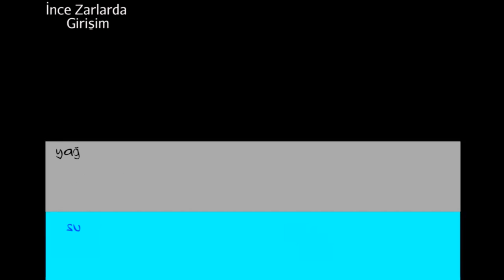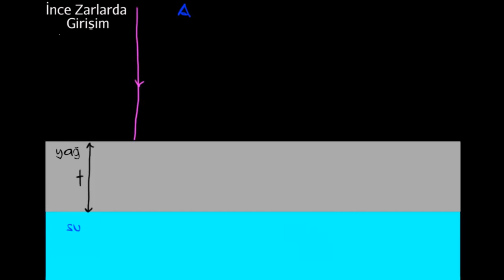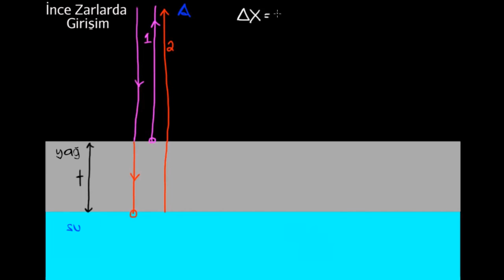İnce Zarlarda Girişim (1. Bölüm) (Fen Bilimleri)(Fizik)